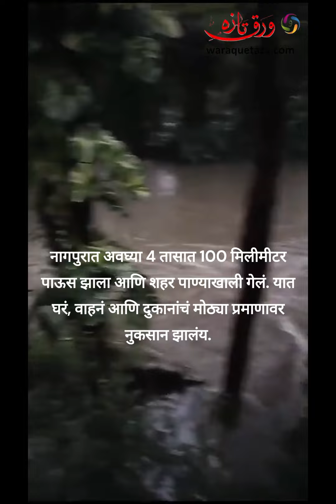बाढ़ में डूब गईं Luxury Cars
नागपुरात अवघ्या 4 तासात 100 मिलीमीटर पाऊस झाला आणि शहर पाण्याखाली गेलं. यात घरं, वाहनं आणि दुकानांचं मोठ्या प्रमाणावर नुकसान झालंय.
Welcome to Waraqu-E-Taza Youtube Chanel, Warauqe-E- Taza urdu daily is largest circulated newspaper in Marathwada region.You can watch daily news analysis national local Nanded Maharashtra news on this YouTube channel.